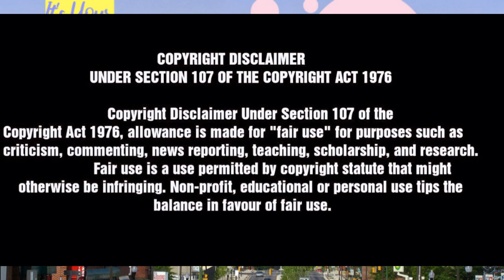BADDIES WEST STUNNA GIRL SPECULATES WHO SET HER UP |BIGGIE OR TOMMIE | CHRISEAN & ROLLIE GIVES TEA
Would you like to do business?